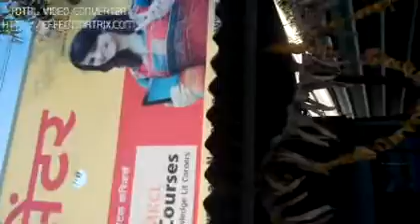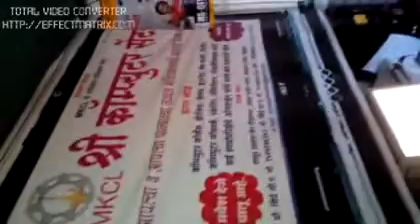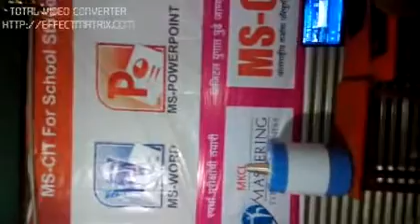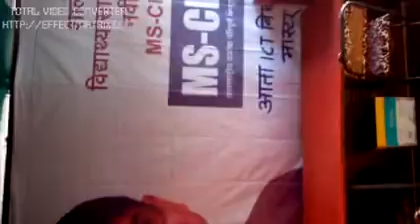45210179 SHREE COMPUTER CENTER KILLARI Killari 2016 - Center Decoration